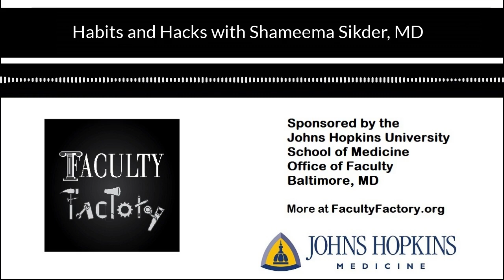Habits and Hacks with Shameema Sikder, MD| Faculty Factory Podcast | Episode 119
The timeless art of making a list is discussed on today’s episode of the Faculty Factory Podcast with Shameema Sikder, MD. Dr. Sikder brings us handy time management insight, along with tips on staying organized on this new installment of the Habits and Hacks from Hopkins (H3) series.

At Johns Hopkins University School of Medicine, Dr. Sikder serves as Associate Professor of Ophthalmology, and Director at the Center of Excellence for Ophthalmic Surgical Education & Training.